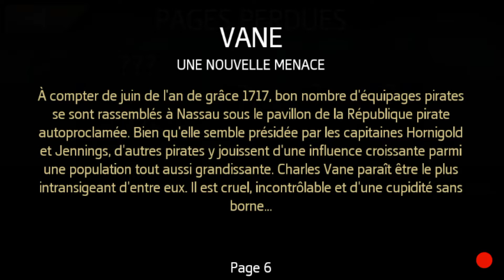Assassin's Creed Pirates: Les légendaires: San Pedro (gameplay avec The Emperor of the Seas)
J'ai fait cette vidéo sur les navires légendaires et cette fois c'était San Pedro le prochain dans la liste. San Pedro est un Man of War espagnol. Abonnés vous à la chaîne pour voir mes prochaines vidéos et mettez un pousse bleu s'il vous plaît.